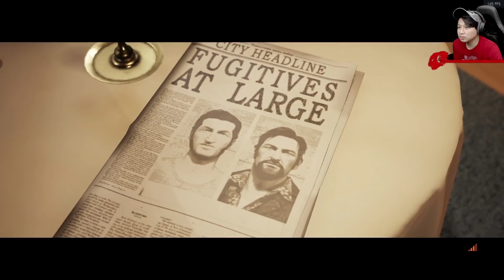DARI MEMBAMBUNG SAMPE BISA NAIK PESAWAT | A WAY OUT #9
Kalian wajib lihat next partnya, gila super epik men di sini (rekomen bgt) (tunggu rilis - jarak 1 jam dari video ini)

Credit:
Music